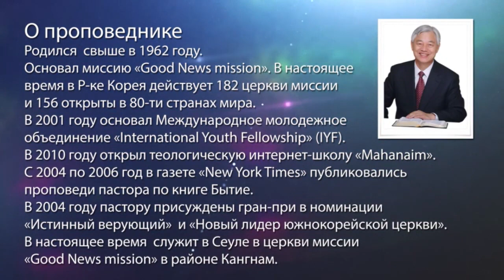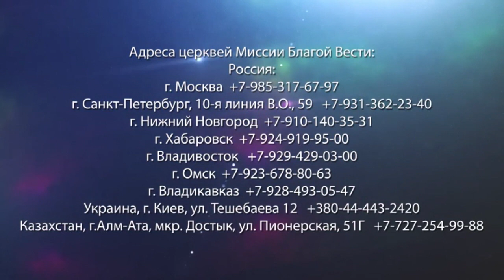ПРИМИ СЛОВО ИИСУСА В СВОЕ СЕРДЦЕ. «Да будет свет» (265)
Смерть Иисуса – очень печальное событие. Но Христос не закончил свои дела после смерти. Он сказал ученикам: «Не отлучайтесь от Иерусалима, но ждите обещанного от Отца. Через несколько дней будете крещены Духом Святым». И действительно, в день Пятидесятницы Дух Святой начал действовать в учениках.

Мы одинаково читаем Библию, одинаково молимся, одинаково служим Господу. Но если мы работаем без Духа Святого, мы все делаем в соответствии с человеческими мыслями. А они полностью отличаются от мыслей Господа. Поэтому в рамках человеческих пониманий невозможно достичь Бога.

Евангелие от Иоанна очень ясно показывает разницу между мыслями Бога и мыслями человека. Если не родиться свыше, невозможно увидеть Царство Божье. А для того, чтобы принять слова Иисуса в свое сердце, надо оставить свои мысли.

О том, как это сделать, узнайте в новом послании пастора Ок Су Пака.